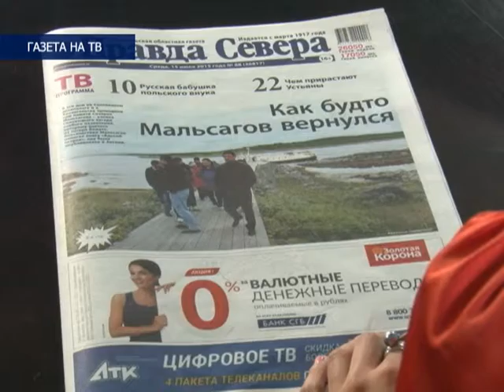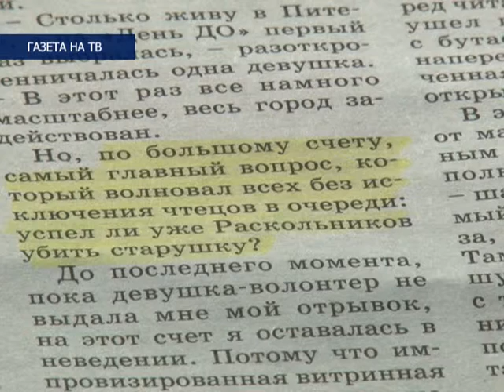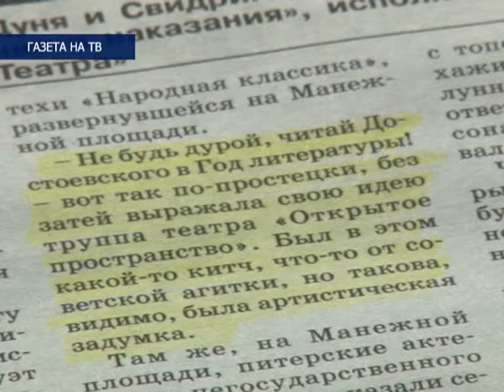"Газета на ТВ", выпуск № 4, эфир 17.07.15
Гость программы - журналист "Правды Севера" Мария Атрощенко, автор статьи "Не будь дурой, читай Достоевского в год Литературы". Мария побывала на народных чтениях Ф.М. Достоевского в Санкт-Петербурге.
Как это было, смотрите этот выпуск программы "Газеты на ТВ".